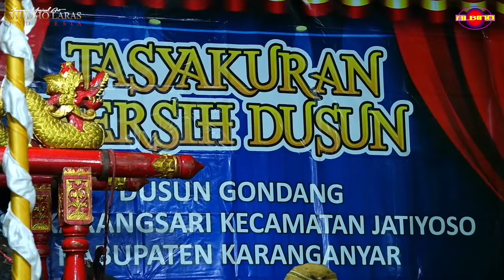FULL... COKEK SRAGENAN // MUDHO LARAS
ALBINO VIDEO SHOOTING HD
d/a Sukomarto Rt 1/8 Jetak Sidoharjo Sragen

           ALBINO COKEK
CHANNEL RESMI BUDAYA JAWA

   NGURI - URI BUDAYA

Jangan Lupa Bantu :
✅COMENT
Supaya Terus untuk berkembang Channel ini
Terima Kasih.